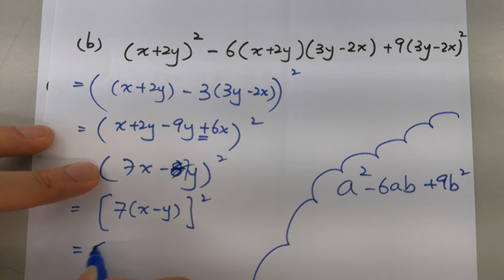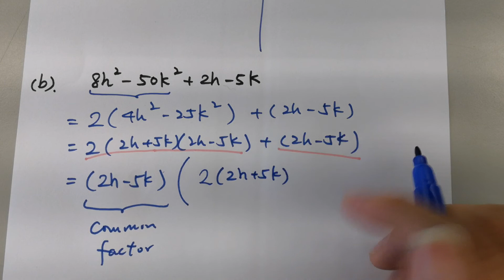G9 Ch1 Factorization (上)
Skills Involved:
1.  Using identities (1),(2),(3)

2.  Using identities to handle "Bulky terms"

3.  Combo: Grouping terms + using identities